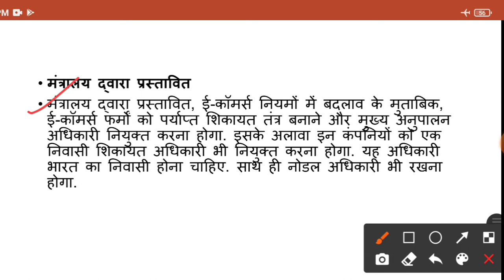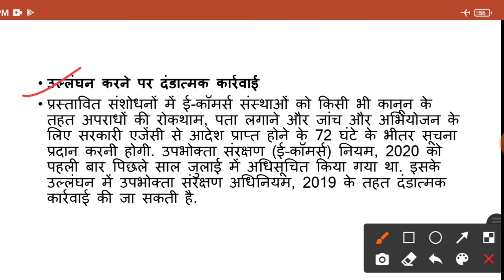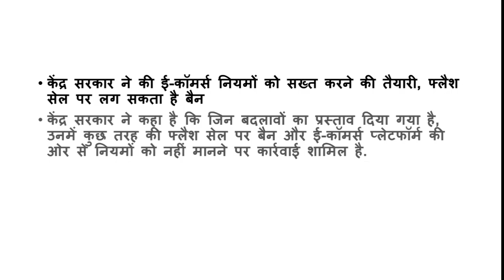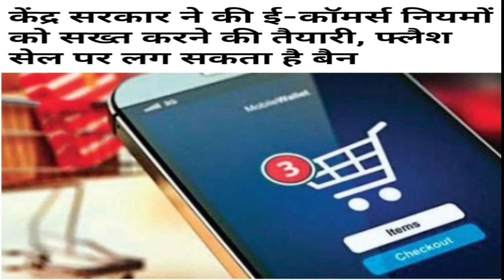सख्त होंगे ई-कॉमर्स के नए नियम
link:-
SUCCESS WITH RAI ACADEMY